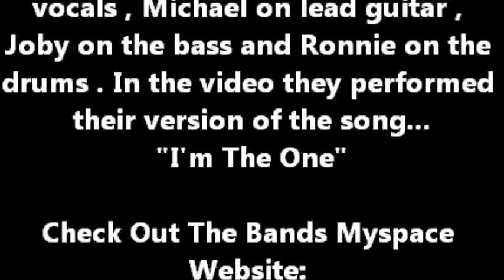Romeo Delight... performing "I'm The One" at Redz in N.E. Philly 2-4-12 . Taped By: L.A. Ives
Here is Romeo Delight... The Ultimate Van Halen Tribute Band ( David Lee Roth Era ) , they are a local Philadelphia area band featuring: Buddy... on Lead Vocals , Michael... on Lead Guitar , Joby... on Bass and Ronnie... on the Drums . In this video they are performing their version of the song "I'm The One" . They had a cool light show... but at times the light dude would turn off all the stage lights during a song... so in the video there may be a black screen for a second or two , the camera was rolling but the lights went off... I guess that's a stage lighting "effect" . In some parts of the video I may have been a little too close for good audio sound , but I wanted to get better video footage anyway... enjoy it for what it is , a cheap ass freaking FLIP video . This video was shot at Redz Bar & Grill ( formerly known as Roosevelt's / Route One Cafe ) in northeast Philadelphia on February 4th , 2012 . Nice place to see some live music and get a bite to eat with your favorite beverage... and plenty of free parking . This video was taken by: L.A. Ives with his FLIP pocket camcorder !